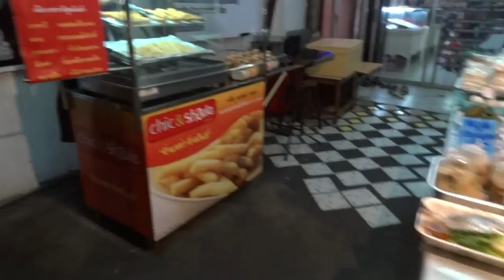2012-01 Night Market.avi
Marché de nuit à bangkok